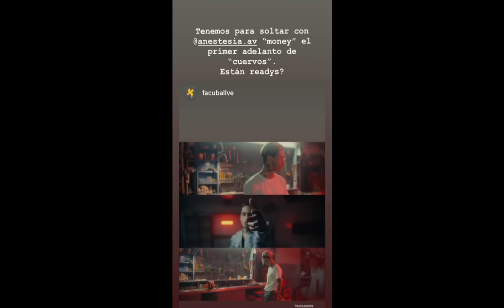DUKI MOLESTO POR ESTA RAZON......| PAULO, C.R.O, MIDEL | DAYKON